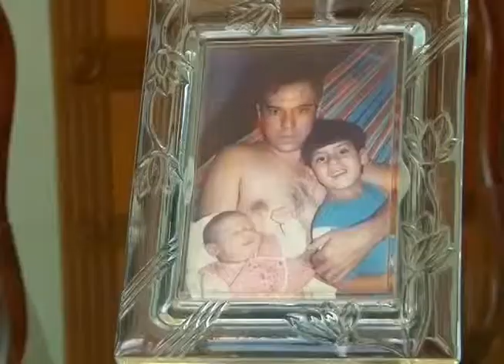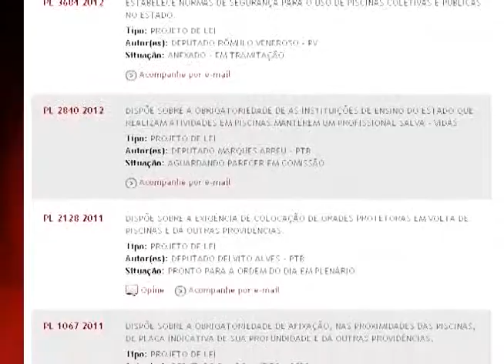JQ [Água e Lazer] 3/6 - Piscinas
Espaços dedicados ao lazer e à prática de esportes, as piscinas são uma boa opção para quem deseja  fugir do calor.
Porém, para que um momento divertido não acabe em tragédia, algumas normas de segurança devem ser respeitadas. A reportagem é de Aline Perucci.